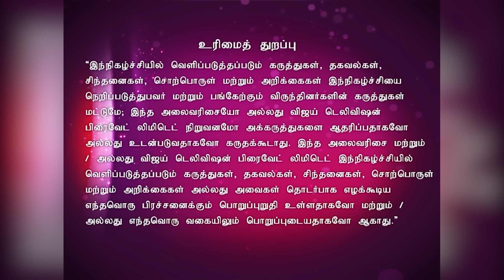Pongal Special | Stylish Thamizhachi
Pongal 2017 with Kollywood Divas
On the occasion of Pongal, host Jagan welcomes leading actresses from the Tamil industry, Varalakshmi Sarathkumar, Iniya, Parvathy Nair, Rythvika and Mahimaa on the show. The actresses take part in various Pongal activities.